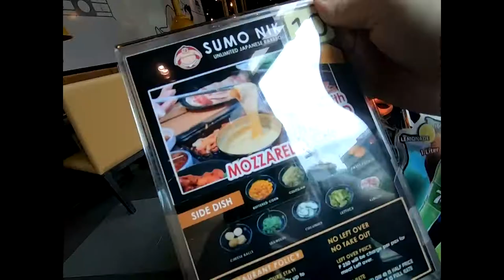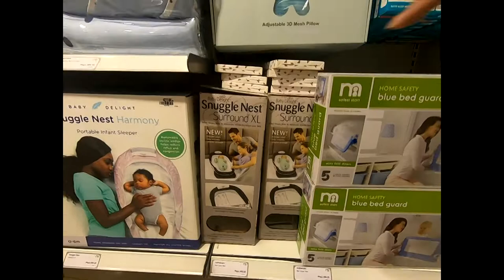Shopping | Baby’s Stuff | Mothercare (Glorietta) & SM Makati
Our Date for this week is exclusively shopping for baby's stuff. 😉